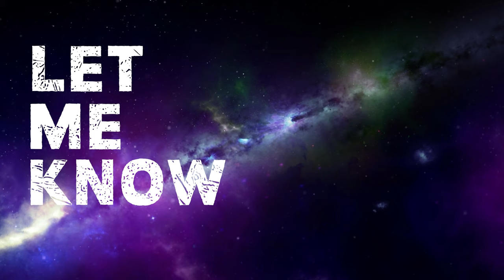Trailer BREAKDOWN - Doctor Who Season 1 (2024) 2nd trailer!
in-depth look at the 2nd full trailer for Doctor Who season 1 (2024) / Series 14. Clip by clip, what does it all mean.

Follow me - @CulturePhilter